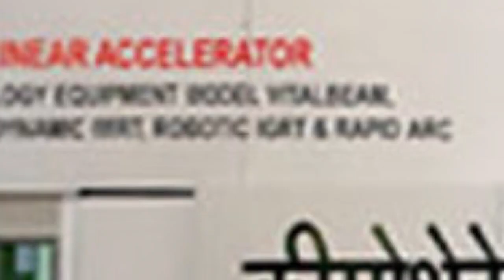सील फैक्ट्री में अस्सी लाख के माल की चोरी के लिये जवाबदेह कौन ? - First Byte Tv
बसपा के पूर्व मंत्री याकूब कुरैशी की फैक्ट्री में फिर चोरी
इस बार अस्सी लाख के उपकरण चोरी
अब तक दो करोड़ के उपकरण हो चुके हैं चोरी
एमडीए की सील व चौकीदारी के बाद भी चोरी
लगातार हो रही चोरी..बड़ी साजिश या फिर कुछ और ?
बसपा के पूर्व मंत्री हाजी याकूब की मीट फैक्ट्री में एक बार फिर से चोरी हो गई। चोर मेरठ विकास प्राधिकरण द्वारा सील इस फैक्ट्री से महंगे उपकरण चुरा कर ले गये। इनकी कीमत अस्सी लाख रुपये से ज्यादा बतायी गई है। इससे पूर्व भी सील फैक्ट्री से करीब दो करोड़ के उपकरण चोरी हो चुके हैं। सवाल उठता है कि मेरठ विकास प्राधिकरण द्वारा सील की गई इस फैक्ट्री में होने वाले इस नुकसान के लिये जिम्मेदार कौन है। हालांकि रखवाली के लिये एमडीए की तरफ से दिन रात की चौकीदारी के लिये वहां दो लोग तैनात हैं। फैक्ट्री संचालकों का कहना है कि फैक्ट्री का बिजली कनेक्शन कटा हुआ है, जिस कारण अंधेरे का लाभ बदमाश उठा रहे हैं। यदि बल्ब पंखा कनेक्शन भी मिल जाये तो वहां सुरक्षा बढाई जा सकती है।
There was theft once again in the meat factory of former BSP minister Haji Yakub. Thieves stole expensive equipment from this factory sealed by Meerut Development Authority. Their price is said to be more than eighty lakh rupees. Even before this, equipment worth about Rs 2 crores had been stolen from the Seal factory. The question arises that who is responsible for this loss occurring in this factory sealed by Meerut Development Authority. However, for guarding, two people are deployed there on behalf of MDA for day and night vigil. Factory operators say that the electricity connection of the factory has been cut, due to which miscreants are taking advantage of the darkness. If bulb fan connection is also available then security can be increased there.